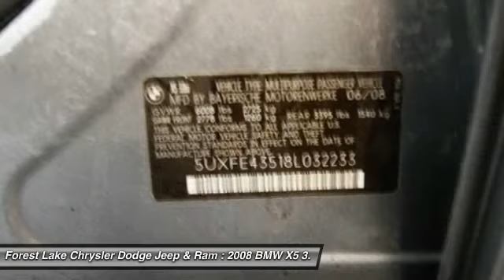2008 BMW X5 3.0si Forest Lake MN J16054A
2008 BMW X5 3.0si

Certified by Carfax no Accidents!. AWD, Alloy wheels, Heated Steering Wheel, Navigation System, Nevada Leather Upholstery, Power moonroof, and Rear-View Camera. brbrThis is the vehicle for you if you're looking to get great gas mileage on your way to work! Climb into this fuel-efficient X5 for a smooth ride with the kind of economy that puts a smile on your face. J.D. Power and Associates gave the 2008 X5 4.5 out of 5 Power Circles for Overall Performance and Design. New Car Test Drive said, ...Think of the BMW X5 as a tall sports sedan with reasonable towing capability and a great view ahead... brbrWhen you buy from Forest Lake Auto Group you have the comfort of knowing that every one of our front line ready vehicles go through our extensive inspection process by one of our certified technicians and if they do not pass we will not offer them for sale as a front line car.  Why Buys!! Each one of our front line ready vehicles sold come with the following.Two keys with every vehicle Full tank of gasFull inspection done on every vehicleTwo day 200 mile return policy- ?love it or leave it?Guaranteed alternate transportation or loaner for all service customersWE MAKE BUYING EASY!!!  Great Selection, Upfront Pricing, Free Trade Appraisals, Plus we will give you estimates on Financing and warranties, and we do it all with your time in mind!When you stop in make sure you let our salespeople know that you have seen the vehicle online so you can get the online pricing.